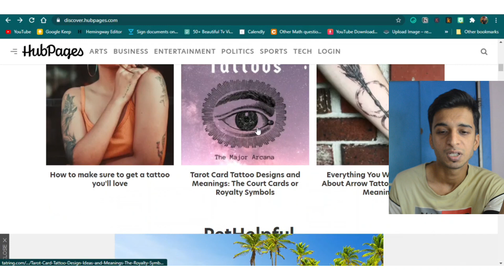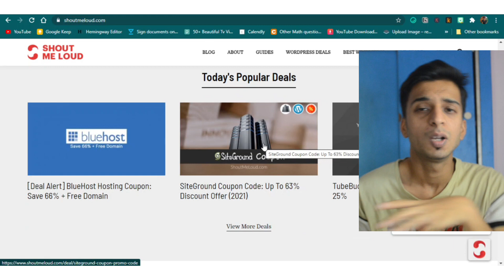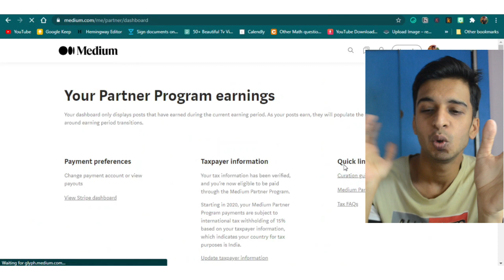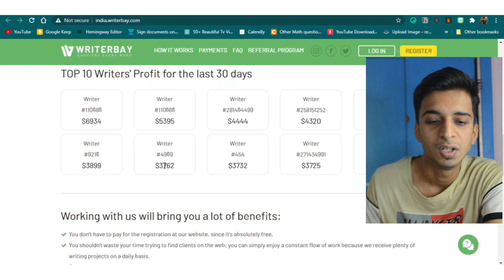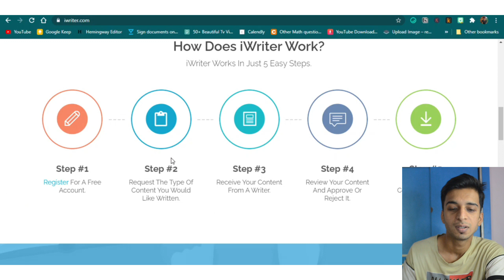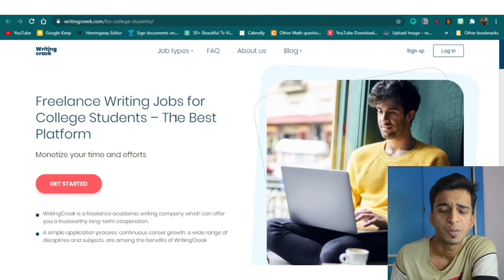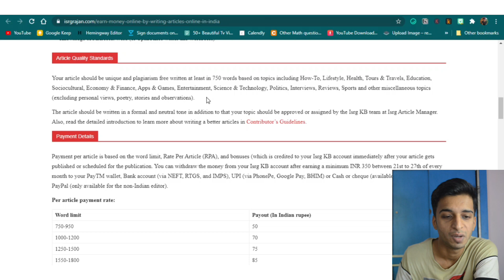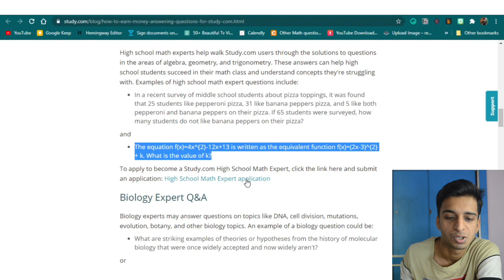8 WEBSITES That Pay You for Your Writing in INDIA | Get paid for writing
8 WEBSITES That Pay You for Your Writing in INDIA | Get paid for writing

In today's video, I have shared websites that pay you for writing in India. This website will help you pay for your writing.
 I have researched the 8 best Indian sites for you that are genuine and pay money for writing an article.
Go to their websites and check their guidelines carefully
There are many websites that pay for writing but, here are a few of them I used, and this is defiantly good if you want to make a career in writing or want to start a side hustle in content writing.

Indian sites that pay for writing articles for students,
write articles and earn money in India for students,
writing sites that pay daily,
websites that pay you to write,
get paid to write short stories online in India
Indian blogging sites that pay,

Things I use -
🎙️ mic 2